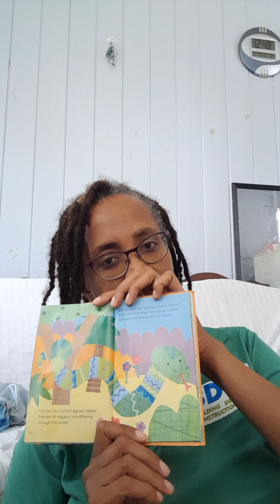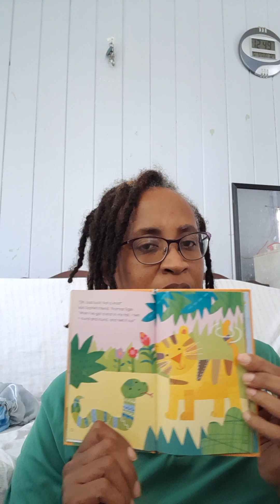Sophie Snake Gets In a Twist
Everyone has an opinion about what Sophie should do.